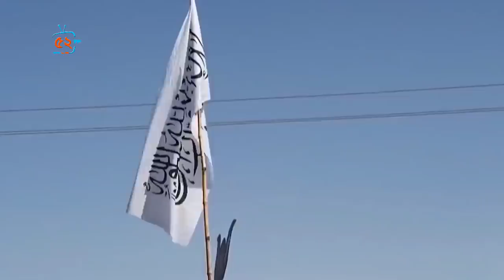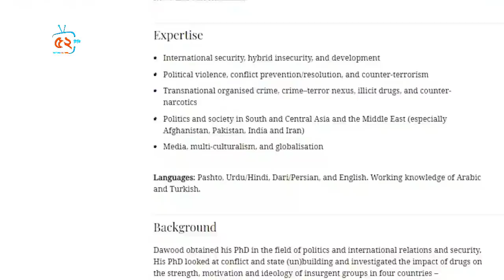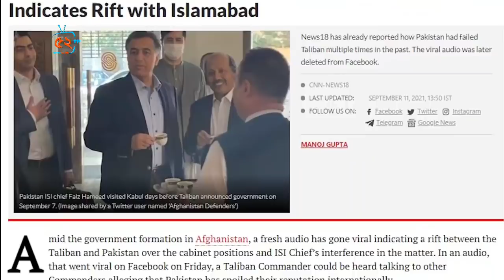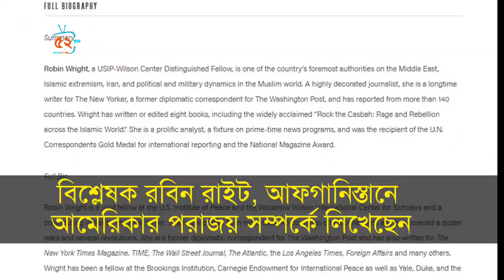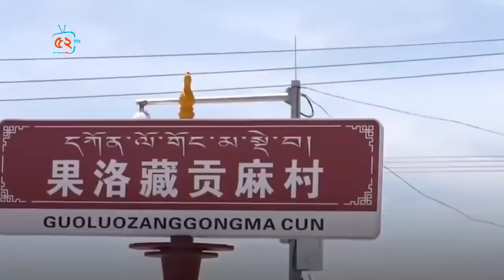আমেরিকার নতুন টার্গেট ? বাদ ই'সলাম-মু'সলিম? আফগানিস্তানে আর্থিক ক্ষতির সম্মুখীন ভারত,দায়ী পাকিস্তান?